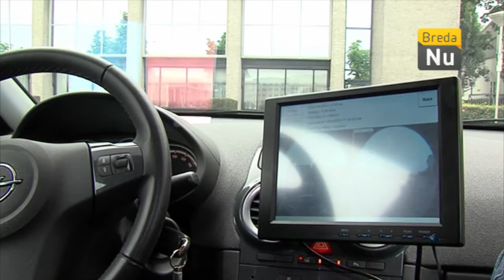BredaNieuws - Auto's brengen Breda in beeld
Er rijden mysterieuze auto's met een camera op het dak door de straten van Breda, maar waarom?